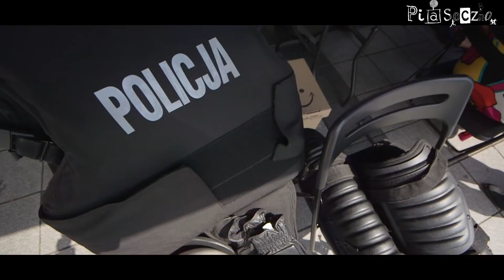Piaseczno Kocha Rower 2018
28 lipca 2018 roku na terenie rynku miejskiego odbył się piknik rowerowy Piaseczno Kocha Rower,  który był elementem ogólnopolskiego cyklu "Kocham Rower". Mieszkańcy doskonalili techniki jazdy na rowerze. Dużym powodzeniem cieszył się darmowy serwis rowerowy oraz możliwość wykręcenia koktajlu na fruit-bike'u. Piknik zakończył wspólny przejazd rowerzystów przez miasto. Organizatorem wydarzenia była Gmina Piaseczno przy współpracy Fundacji KULT, Fundacji Violet Kiwi i Komendy Powiatowej Policji w Piasecznie.